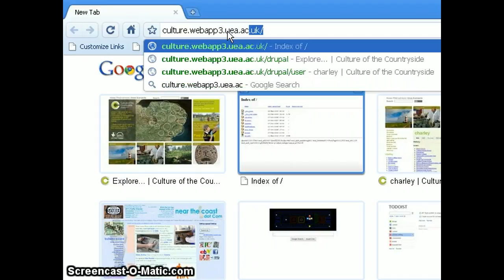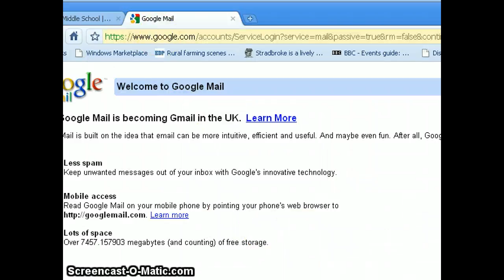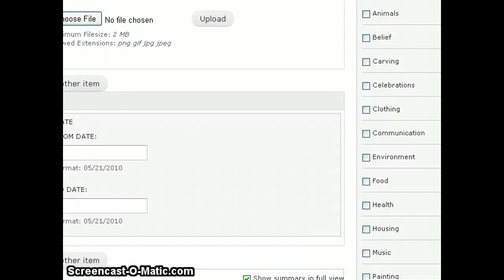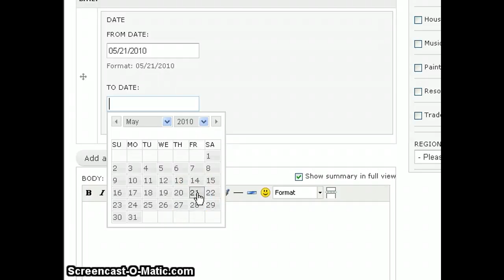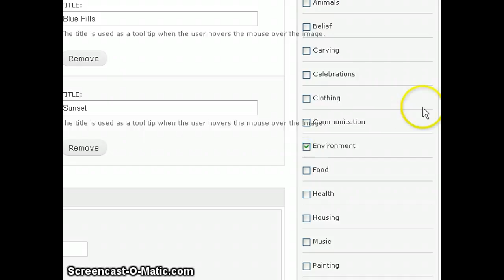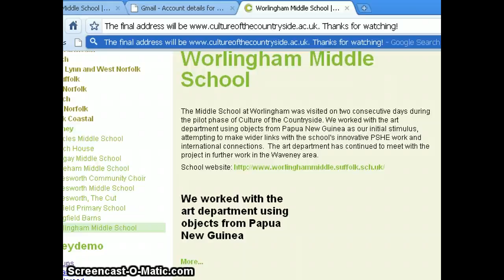Adding content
How to register, login and add content to the Culture of the Countryside